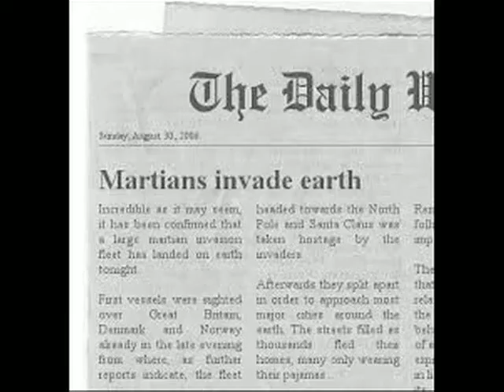Opie & Anthony: Blacks and Whites in the News (feat. Patrice O'Neal)